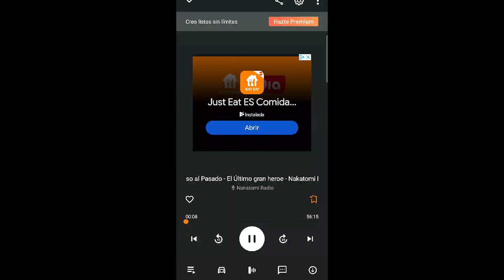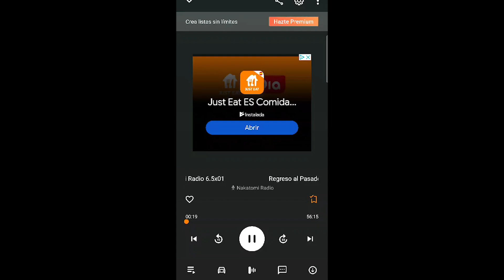Crítica The Crow 1994 - Nacho Jazz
The Crow, una película perfecta para introducirse en el cine de culto comercial y muy molón.

Season 2 de Jazz Abes. Nuevo canal de Nacho Jazz, ya que el otro me queda inaccesible.

Críticas de cine y series hechas por un guionista con conocimiento de causa. Y cuando se puede, algo de humor.